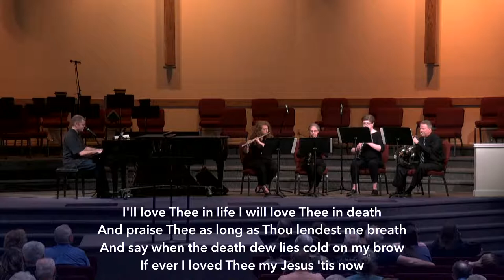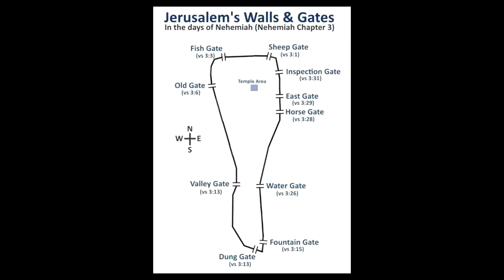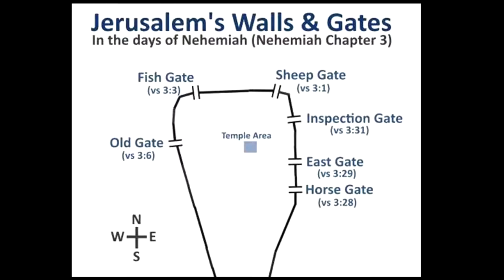Good Friday Service 04/15/22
Heritage Baptist Church Good Friday Service April 15, 2022